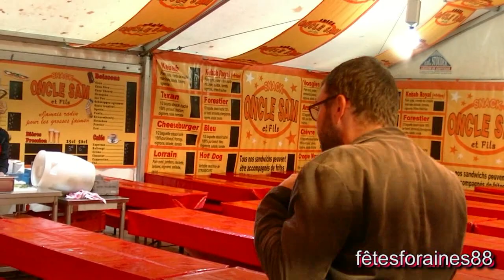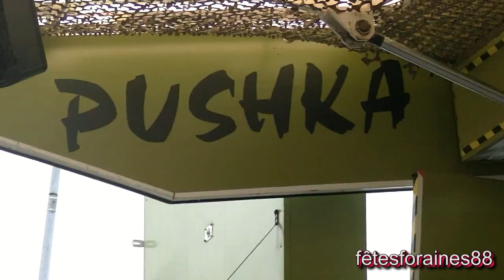Fête st maurice : les transformers et Magnum la radio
Journée récréative